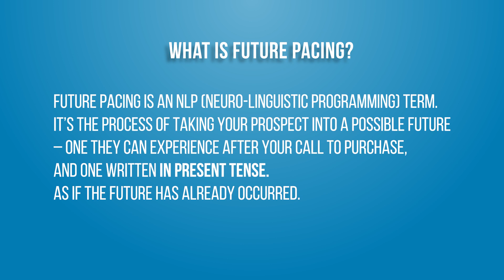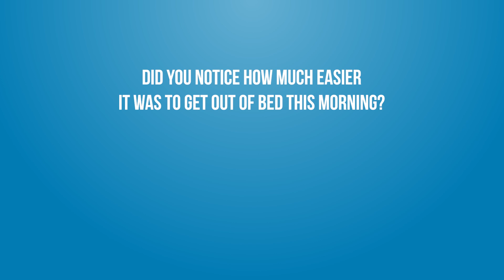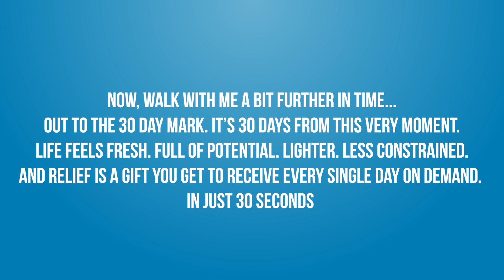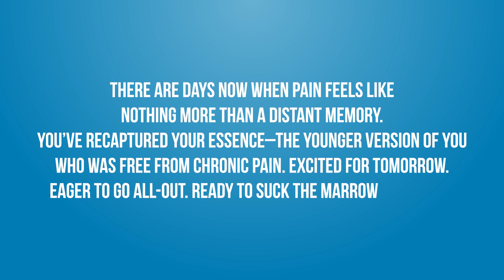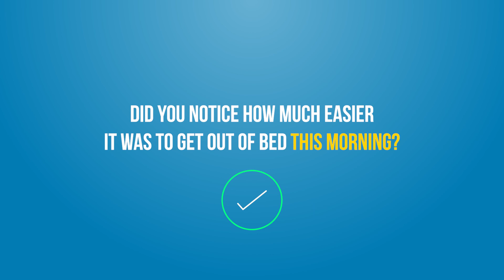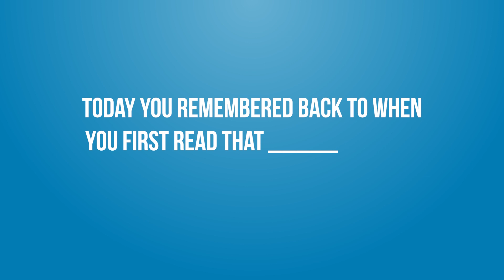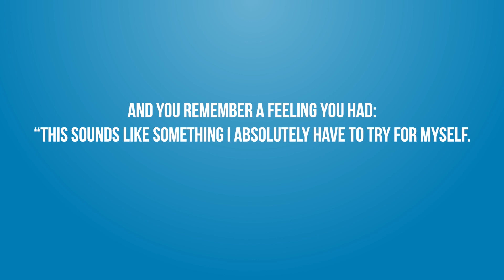NLP Technique: A Simple Trick To CLOSE The “Fence Sitters” And Stop Losing SALES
Learn how to use future pacing, an NLP (Neuro Linguistic Programming) technique, in this video. This is part 6 in my 10 part Copywriting Persuasion Challenge. Watch the whole series HERE ➡️

About:

Today's video is all about using future pacing correctly to knock the people off the fence and get them to purchase your product or service.

This technique helps your prospect visualize a new future. Because, if they can’t imagine your vision and the benefits they'll get, then they will hesitate to buy. And, of course, that's not what you want.

It's also not good for them, because if they don't buy, they don't get the benefits of your product or service.

So, you'll want to learn how to use future pacing and implementing it into all your sales messaging.

➡️ Future Pacing script from today's video below:

I want you to walk with me for a moment. Come with me into the very near future and imagine yourself two weeks from today. Did you notice how much easier it was to get out of bed this morning?

How your joints feel lubed up as if they've got some kind of magical grease between them?

How you slept how much better. How much better you feel after less than a week on product name.

Now walk with me just a little bit further in time out to the 30-day mark.

It's 30 days from this very moment. Life feels fresh, full of potential, lighter, less constrained.

And relief is a gift you get to receive every single day on demand. In just 30 seconds today you remember back to when you first read that product name letter some 30 days ago and you remember a feeling you had.

"This sounds like something I absolutely have to try for myself, I have nothing to lose. Remember that today.

You're feeling pretty darn good about that decision aren't you?

You bet. Your faith was rewarded and now a person who looks younger and feels younger, healthier, and happier is staring back at you in the mirror every morning.

There are days now when pain feels like nothing more than a distant memory.

You've recaptured your essence, the younger version of you who was free from chronic pain, excited for tomorrow, eager to go all out, ready to suck the marrow out of life.

And this future, the one I painted for you above is one that begins right now today in the here and now.

➡️End of script

🔥 Resources 🔥
Click this link to get the $50M Sales Page and all my other freebies.